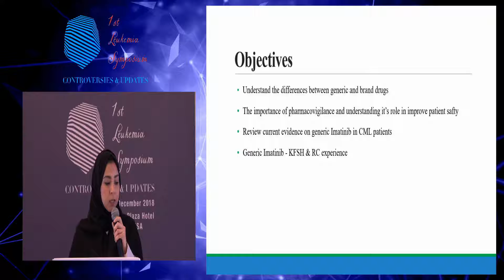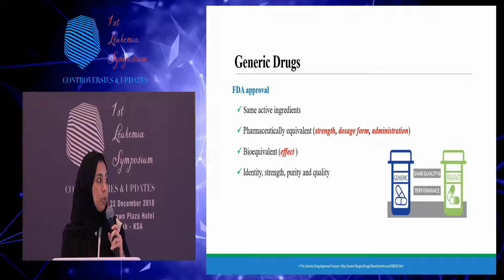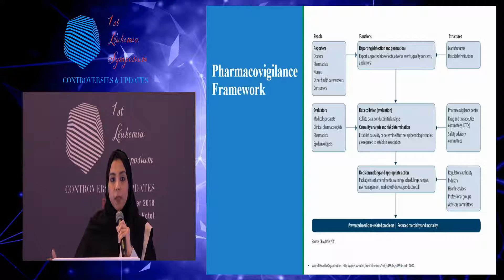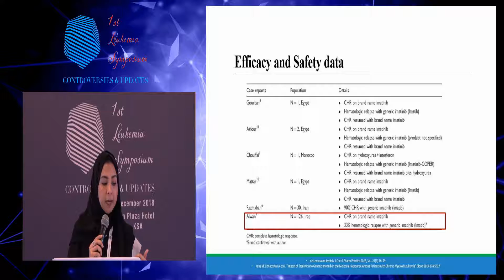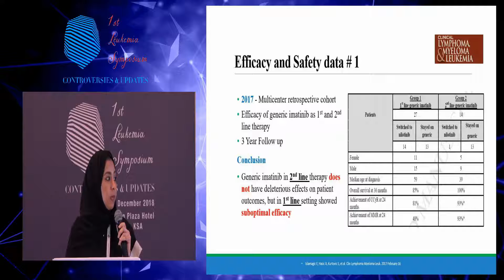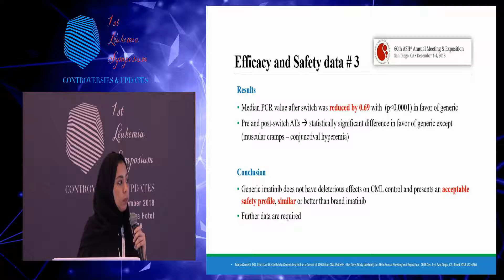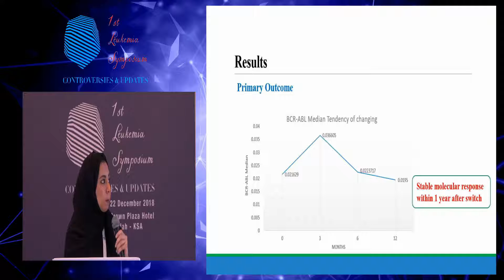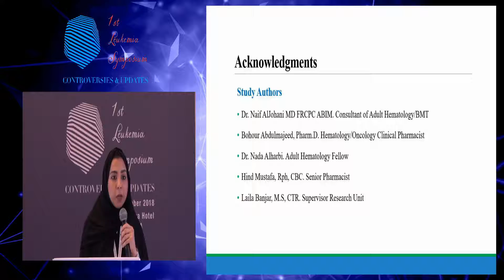Generic lmatinib vs Gleevac First Saudi Pharmacovigilance Study, By Dr Bohor AbdelMajeed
This lecture was presented by Dr.Bohor AbdelMajeed during the 1st. Leukemia symposium held in Jeddah on 22/12/2018